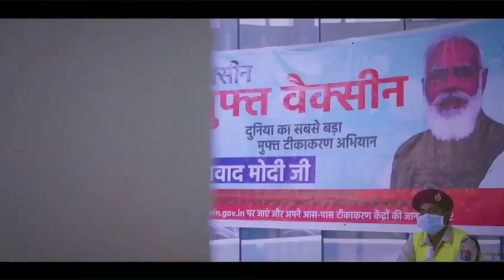PM Awards for Excellence in Public Administration 2022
The Ministry of Health and Family Welfare, Government of India, has been honoured with the prestigious 'PM Awards for Excellence in Public Administration 2022' for its outstanding contribution to the National COVID-19 Vaccination Programme. The award was presented on the occasion of Civil Services Day 2023 at Vigyan Bhawan, in recognition of the Ministry's exemplary efforts in ensuring the successful rollout of the vaccination drive across the country.